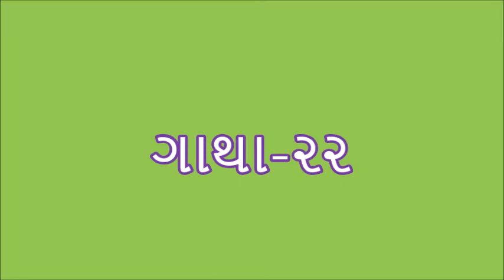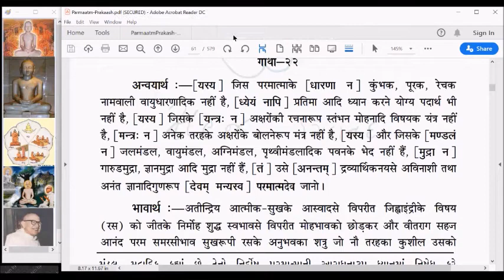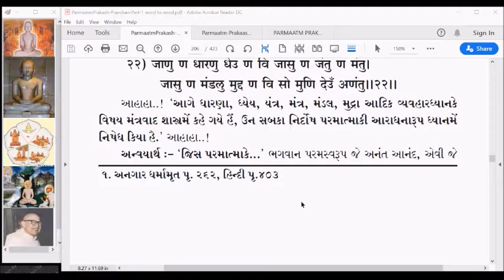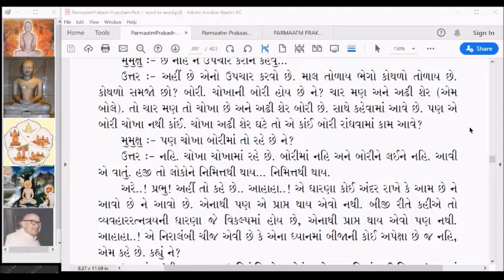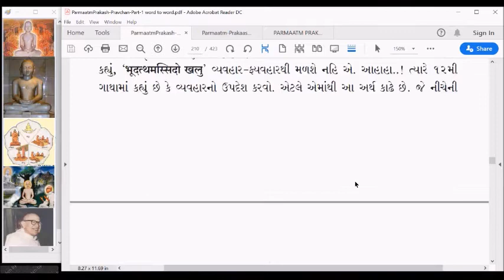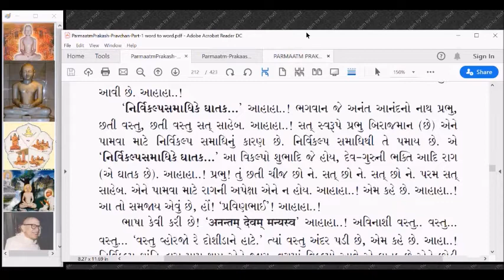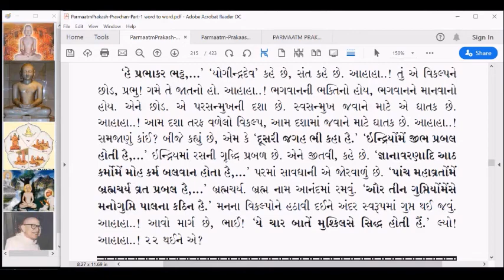PP018 Parmatm Prakash Gatha 22